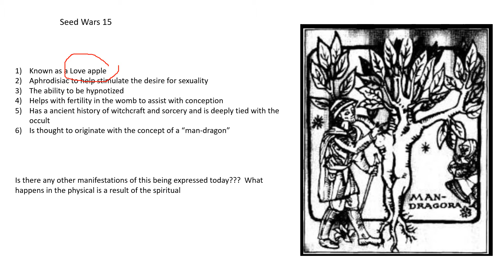Seed Wars 16: The Phoenix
Thus video looks at the secret occult nature of the dragon, the phoneix and their connection to the angels.

Binaural beats and transcendental meditation

the pillars of hercules and rise of the phoenix

salvador dali and occult surrealism